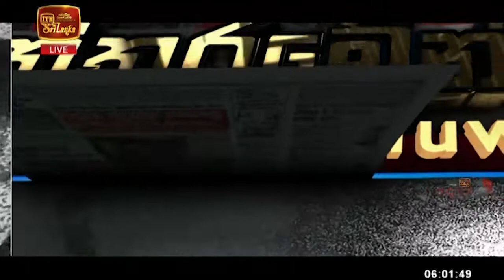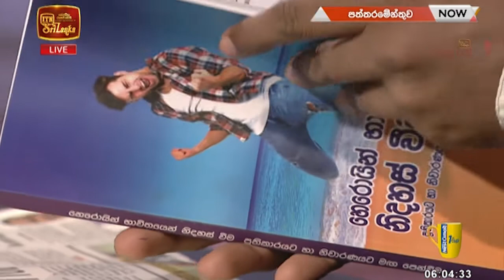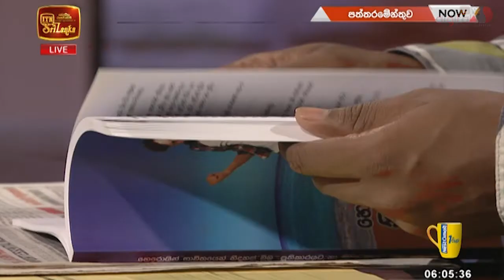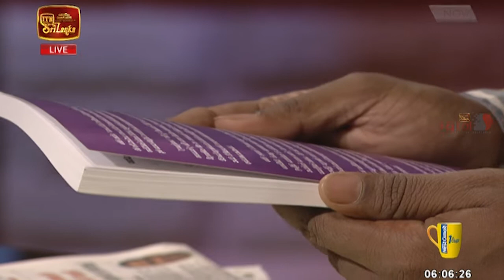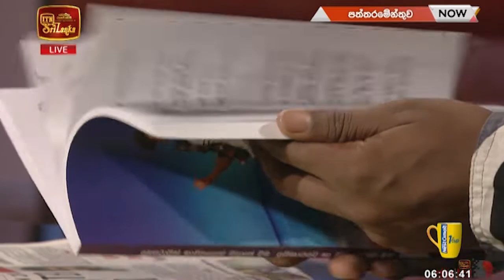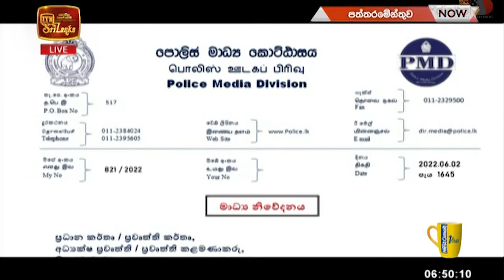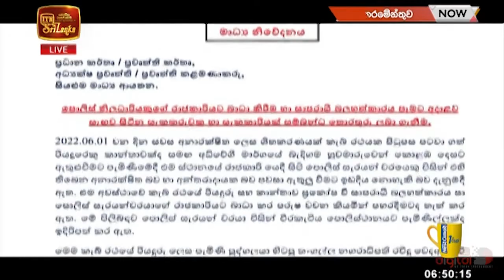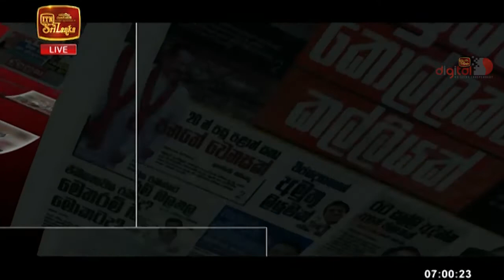Paththaramenthuwa - (2022-06-04) | ITN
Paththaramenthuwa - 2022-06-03